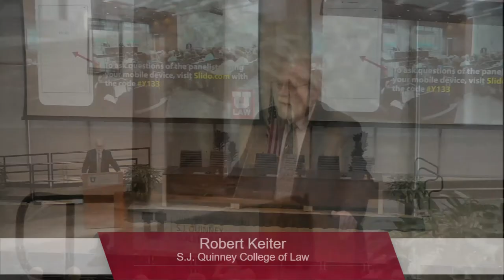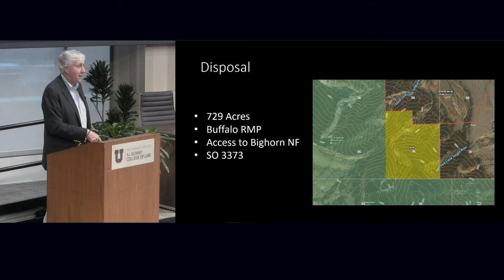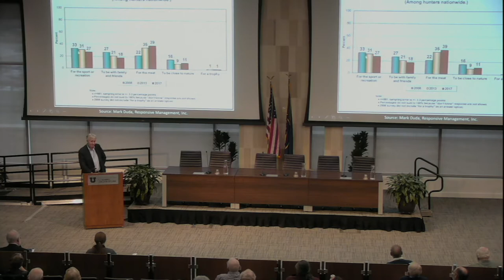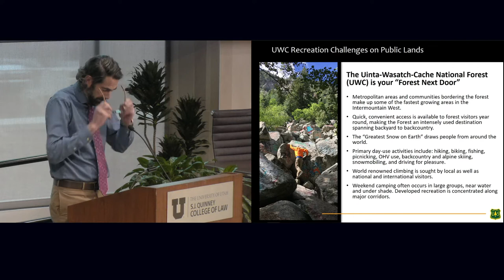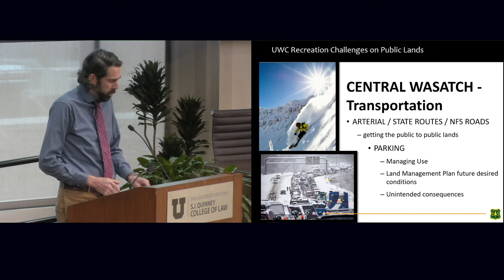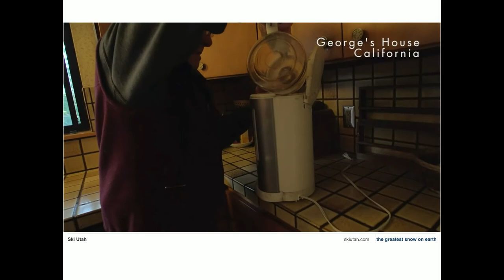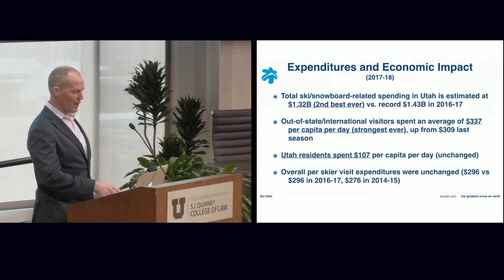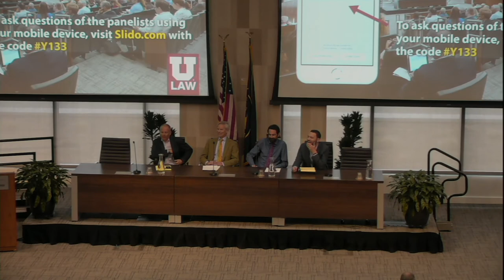Hunting, Fishing, and Conservation on Public Lands & Recreation Dilemmas on the Wasatch Front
Continuing Legal Education (CLE) - 2 CLE credits. and fill out information for a certificate.

Whit Fosburgh, Theodore Roosevelt Conservation Partnership

Recreation Dilemmas on the Wasatch Front

Ralph Becker, Central Wasatch Commission
Carl Fisher, Save Our Canyons
Nathan Rafferty, Ski Utah
Dave Whittekiend, USDA Forest Service Uinta-Wasatch-Cache National Forest